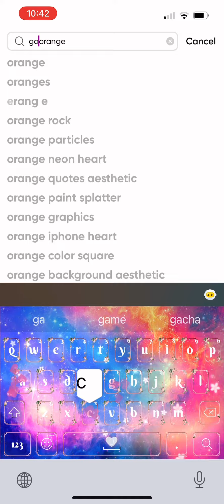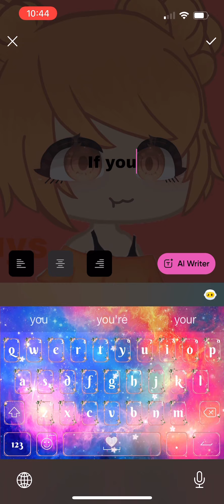POV: that on kid finds out her fav color is orange 🟠🟠🟠